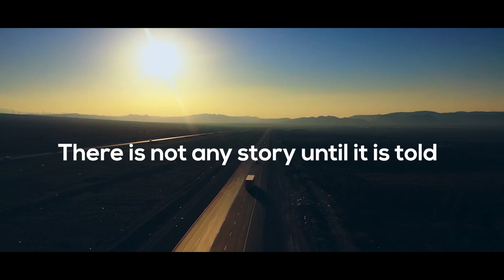Stories Make Us Believe ...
Dooman Studio is a storyteller by nature and will portray your brand story wherever you are, wherever you want;
In Iran
Or all over the world
This studio has made it possible to cooperate with various brands and organizations, by establishing two offices in Tehran and Dubai, more than ever before.
Dooman, once upon a time...